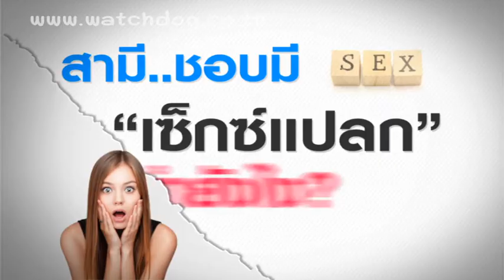สามีชอบ sex แปลก/ ทำอย่างไรให้sexในวัยทองสุขสุดยอด ชูรักชูรส ep 672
รายการชูรักชูรส ตอนที่ 672 ออกอากาศ  16 เมษายน 2558

ติวรักเต็มร้อย :  นพ.สุกมล วิภาวีพลกุล /จิตแพทย์
• สามีชอบ มีเซ็กซ์แปลก จะทำอย่างไร ?
• ทำอย่างไร ให้รักในวัยทอง มีเซ็กซ์ที่สุขสุดยอด ?

เจออากาศร้อนๆ ก็รู้สึกเบื่อ ไม่อยากจะทำกิจกรรมอะไรเลย แต่ครั้งนี้เรามีเคล็ดลับทีเด็ด จาก วาววา ณิชารีย์ โชคประจักษ์ชัด